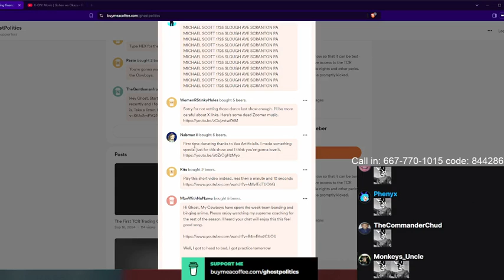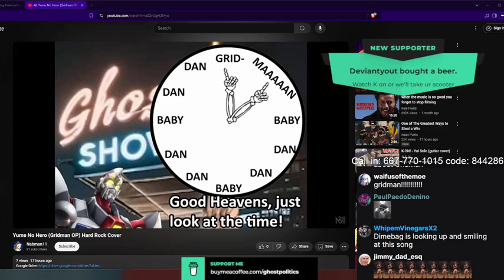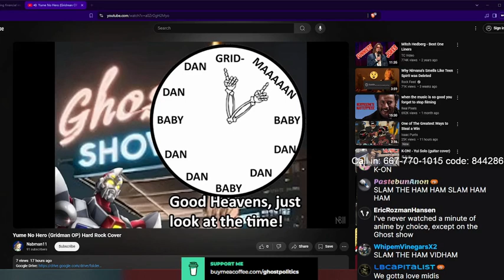Ghost reacts to Yume No Hero hard rock cover + Radio Graffiti interview